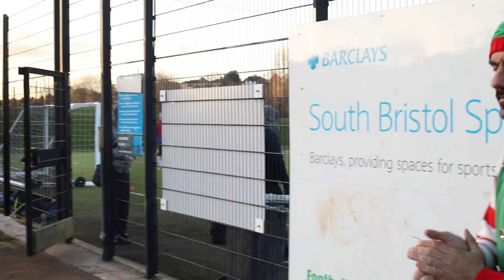12 Days of Christmas 2017: Day five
Scott Murray meets volunteer Rene as he surprises him with tickets to the Bristol City v Manchester United clash in the quarter-final of the Carabao Cup.